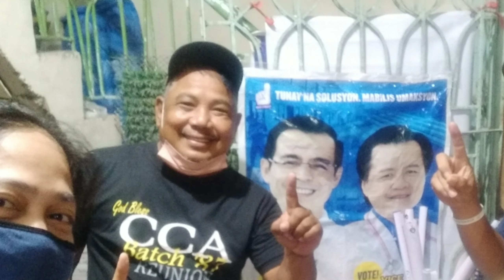ISKO VOLUNTEERS INDANG | ahyeen's Kitchen